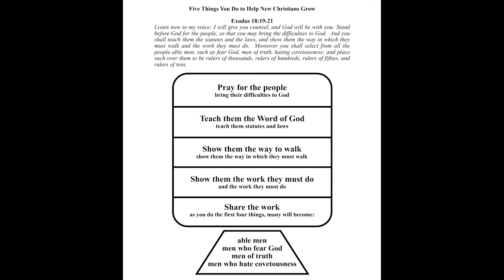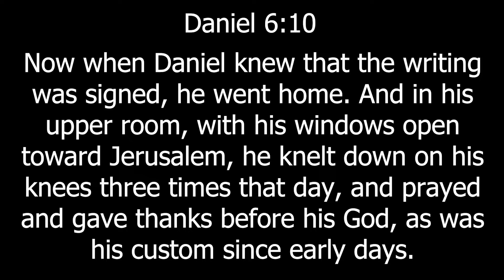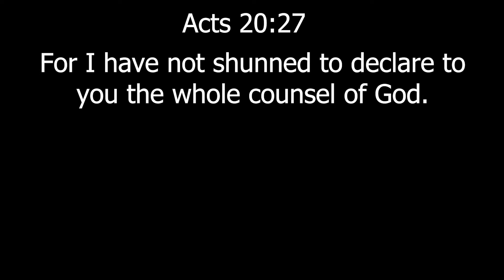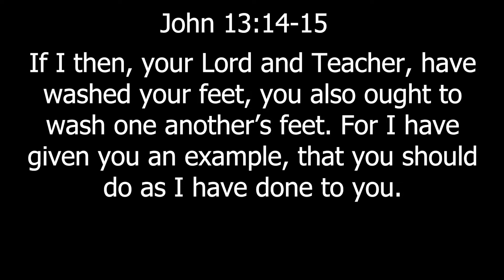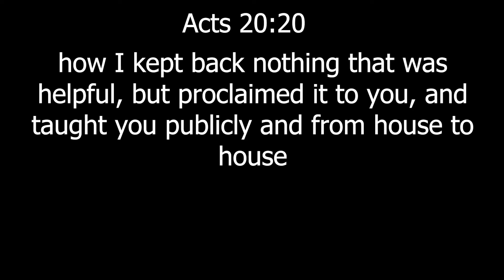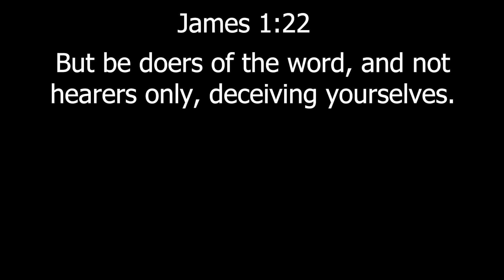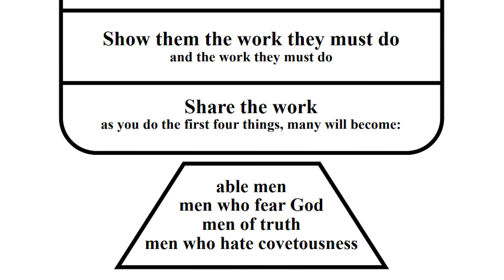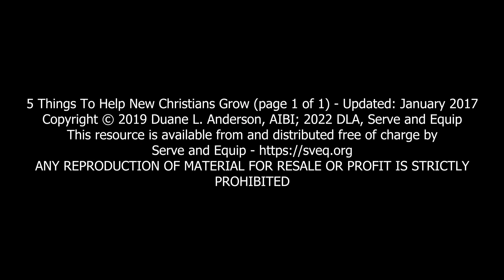Five Things To Help New Christians Grow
A video presentation of material taken from the diagram "Five Things To Help New Christians Grow" as written and presented by Duane Anderson.  This series is produced and distributed by Serve and Equip.